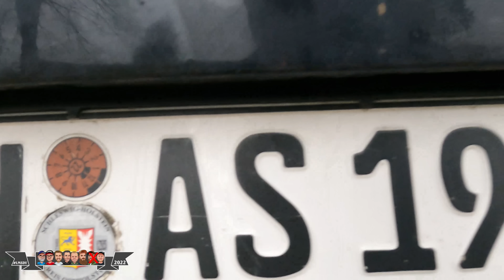LohnerVLOG LMSDV #5 Ein Typ und ein PS I Sonntagsrunde mit Hund, Pferd und Frau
Es ist Sonntag, dort soll man Ruhen und nichts wildes tun.

*Akku Lötkolben
*Akku Heißkleber (Makita)
*Winkelbohrmaschine Makita
*Sortiment Schmiernippel
*Schrumpfschlauch mit Innnenkleber
*4 fach Kamerasystem
*Montagepaste (weiß)
*WiFi Inspektionskamera

Filmequipment:
*GoPro HERO9 Black
*DJI mini 2 Drohne (alt)
*DJI mini 3 pro (neu)

Streamingequipment Trecker:
*Externe Antennen

Streamingequipment Werkstatt:
*CAM LINK HDMI auf USB

Fendt Favorit 614 LSA      ca. 10055BS I Bj.93 seit 2022 dabei

Katharina:
Steuerfachangestellte